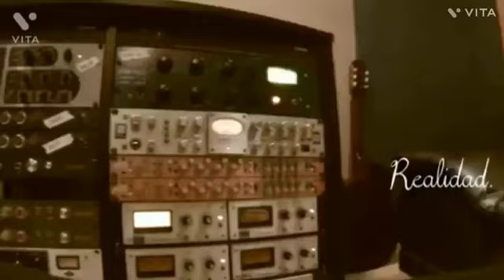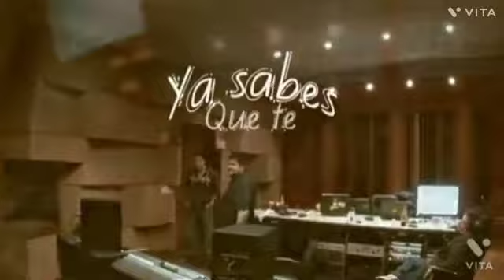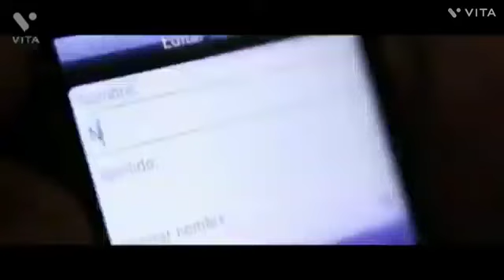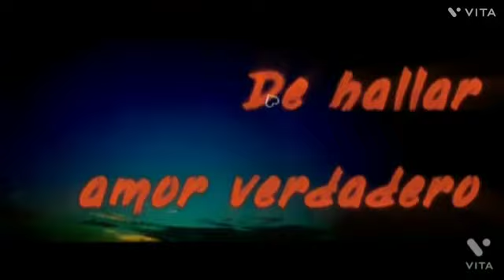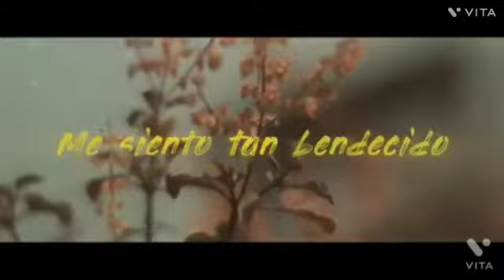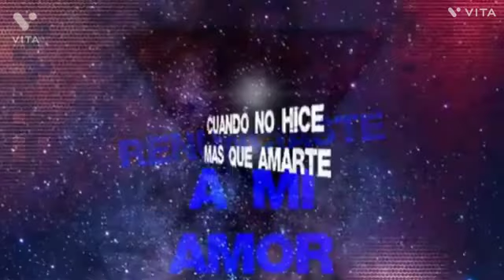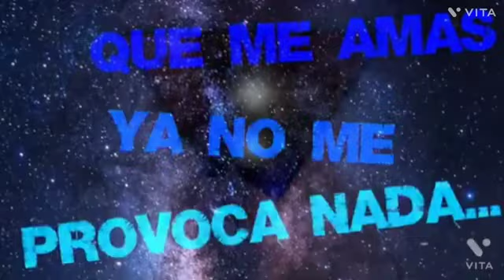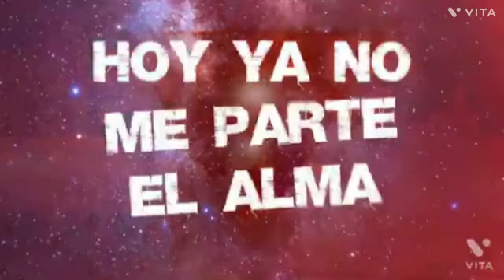Grupo Magno Vs Grupo Vidal - Mix Norteñas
01 es mejor asi
02 gracias a dios gracias a ti
03 que te cuesta perdonar
04 me voy
05 ya es muy tarde
06 la mejor de las historias
07 me perdiste
08 para que sigues conmigo
09 espero
10 abre los ojos
11 aqui te espero
12 vete
13 victima mas del tiempo
14 que gano
15 vuelveme a querer